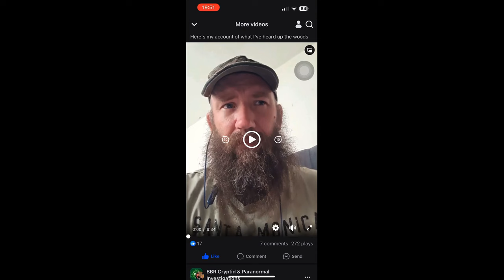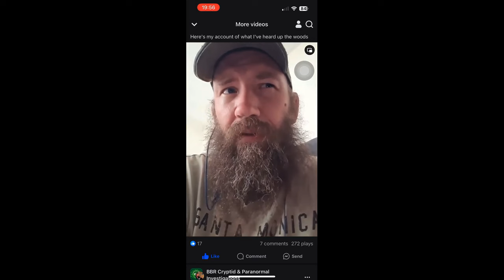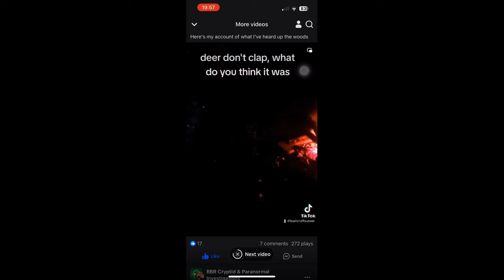UK Bushcrafter Has Terrifying Experience + Several Witness Encounters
As I have been off for several weeks recently arranging lectures and talks and with a busy schedule of TV research it has taken me some time to catch up on all of the new reports that have come in from listeners to the show. I would like to share a number of experiences from the UK with Unknown Creatures and a report of a Dogman seen in South Carolina in the US with you that have not been published previously.

For more BBR content including Map Link, Podcasts, Website & Donation sites